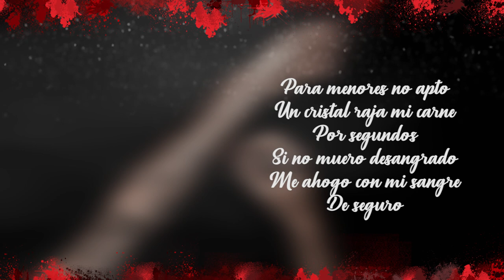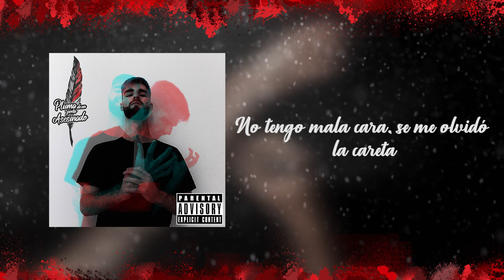Necesito Pasta | Falta Tinta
Tema número 1 perteneciente a "Pluma de un Poeta Asesinado". Primer disco del MC andaluz Fernando Álvarez.